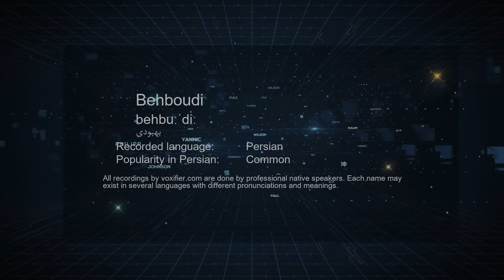How to Pronunce Behboudi (بهبودی) in Persian (Farsi) - Voxifier.com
This is the Persian (Farsi) pronunciation, gender, and phonetics recording of the name Behboudi (بهبودی). The same name may exist in other languages with different pronunciations.